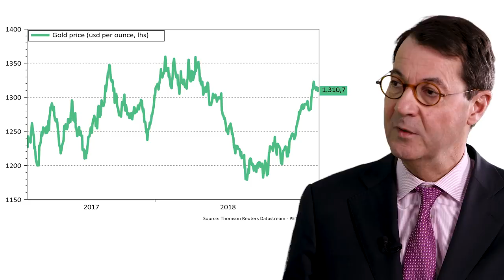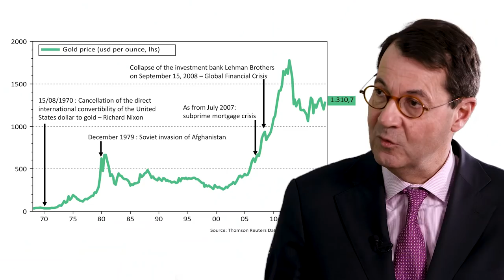Quelle place l'or doit-il avoir dans votre portefeuille ?